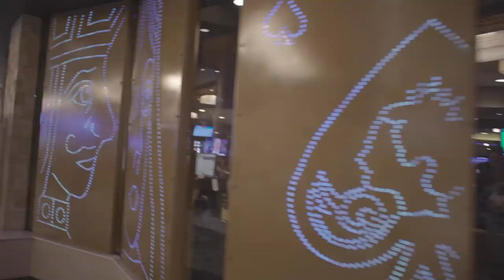Find Out Why WPT Players Love Gardens Casino